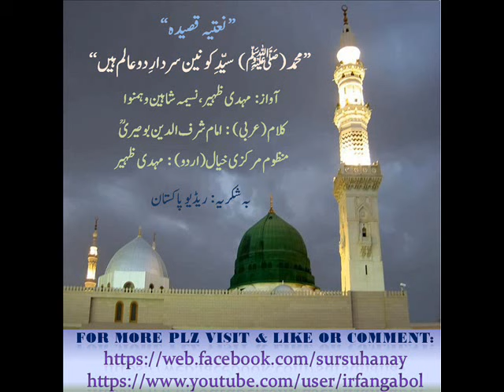Naatiya Qaseeda - Muhammad ( ﷺ ) Syed e kounain Sardar e Do Aalam hain - Radio Pakistan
Naat Khawan : Mehdi Zaheer, Nasima Shaheen and Chorus
Kalam (Arabic) : Imam Sharfuddin Buseri (R.A)
Manzoom Markazi Khayal (Urdu) : Mehdi Zaheer
on request of brother @irfanmahmud1